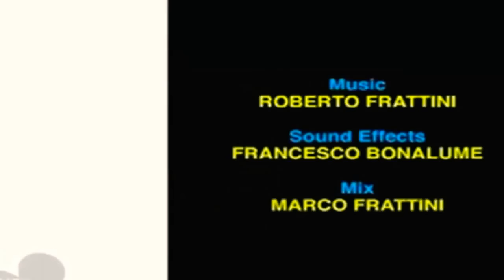29 жовтня 2018 р.